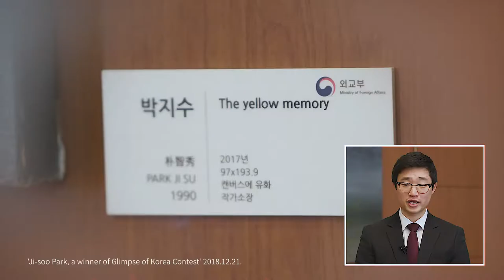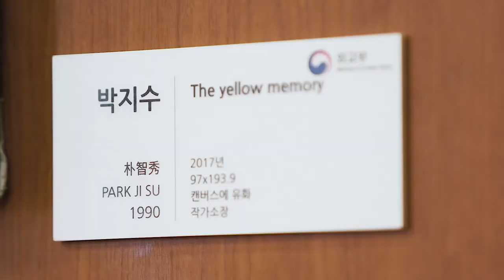#1 Office Curator at the Ministry Of Foreign Affairs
A newly minted diplomat introducing art featured at the Ministry of Foreign Affairs!

#1 The Yellow Memory by Ji Soo Park